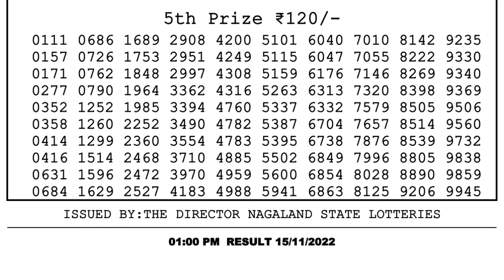Nagaland Lottery Sambad Live 1pm 15.11.21